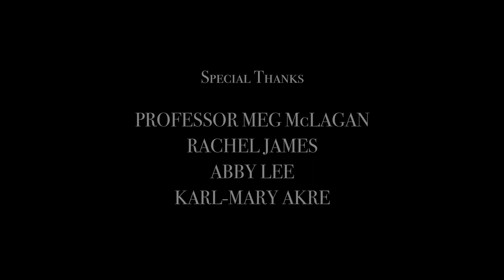First Girl I Loved (2018) - Short Documentary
First Girl I Loved (2018)

A short documentary about the experience of a first queer love from the heart flutters to the emotional volatility, and in the end, whether or not it was truly love.

Fairy Tales Film Festival 2019
North Carolina Gay and Lesbian Film Festival 2019
My True Colors Festival 2019

This was the final project for another class I took at Barnard College on my year abroad.

Thank you to everyone I interviewed. For sharing your stories with me, for being open and vulnerable, for trusting me. A lot of cutting went into this film (interviews ranged from 20 minutes to an hour) but know that for the stories and details that didn’t make it in, I will hold in my heart forever.

Moving forward, I’d like to make this into a series. I did 11 interviews in total but many didn't make it in because I felt they needed to stand on their own rather than being shoved into a 5 minute film. I’m hoping to continue some of those as individual episodes but to be honest, this film took a lot out of me so I don’t know when I will find that motivation and spark to make it happen. So if those interviews never see the light of day, I hope you all know that I too hold those stories in my heart.

A short film by Anna Yuen

Featuring
Ally Benitez
Liza Casella
Carolyn Friedman

Starring
Lulu Cerone
Payton McCarty-Simas

Blake Reginald Bennett

Special Thanks
Meg McLagan
Rachel James
Abby Lee
Karl-Mary Akre
Mara Danoff
Lucy Monteleone
Julia Tache